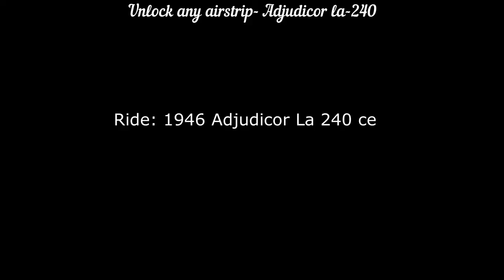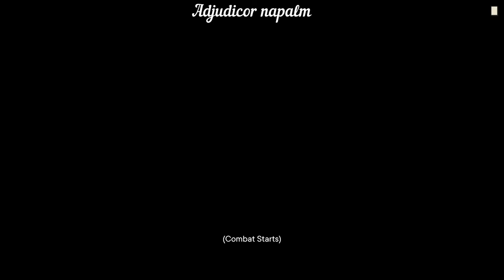All 5 Airstrip pickup flying vehicles location, Plane, Flying buggy, Poison sprayer plane, Far cry 6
00:13 Adjudicor la-240
00:50 Adjudicor la-240 ce
01:51 Angelito flying buggy
03:28 Adjudicor la 240-psn
05:06 Adjudicor la 240-nplm